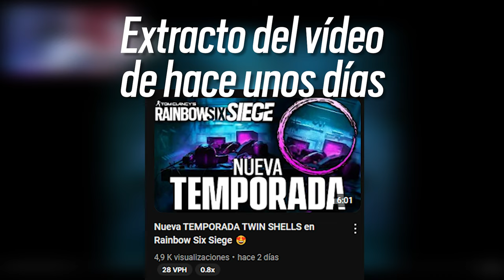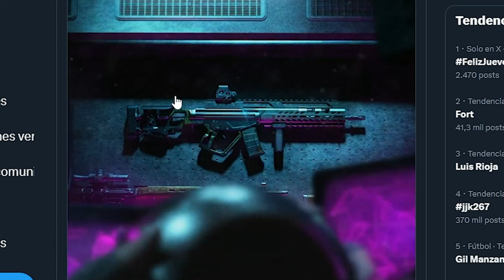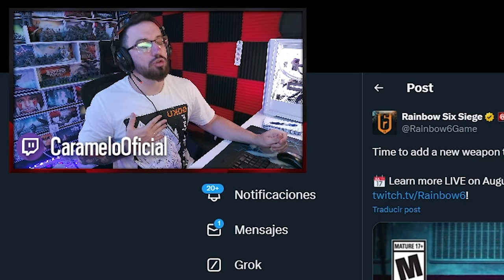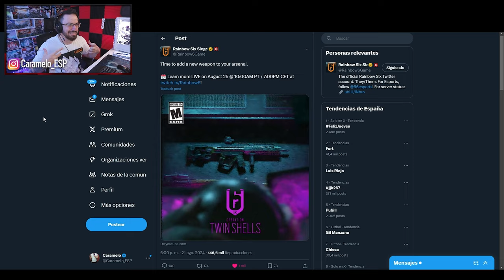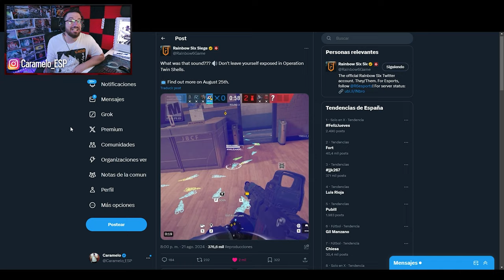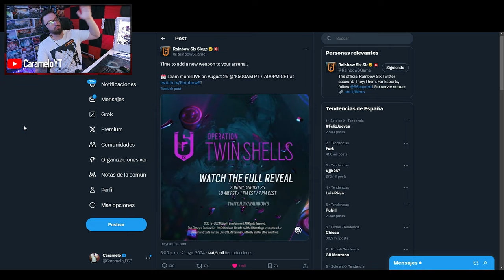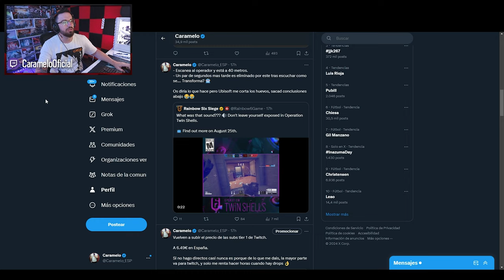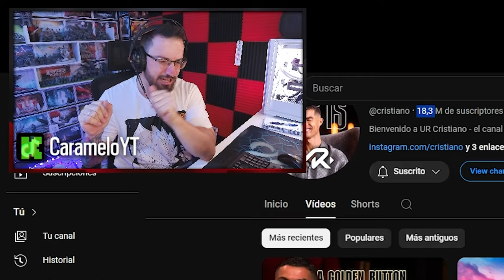Este es el nuevo arma que estará en Rainbow Six Siege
✅ Este es el nuevo arma de Rainbow Six Siege en este Gameplay de Rainbow Six Siege español en la temporada Twin Shells.